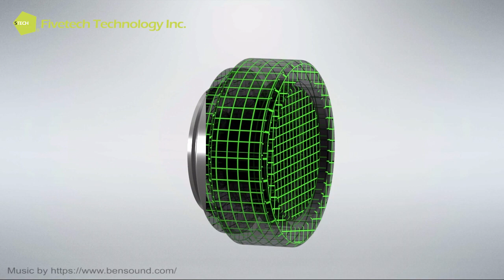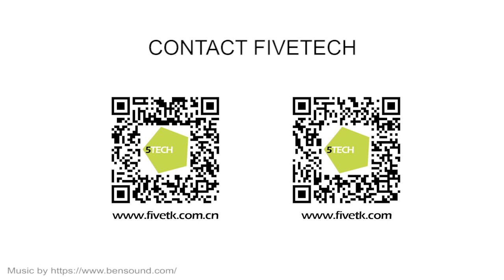Fivetech Technology Inc.-Slide Roller Application